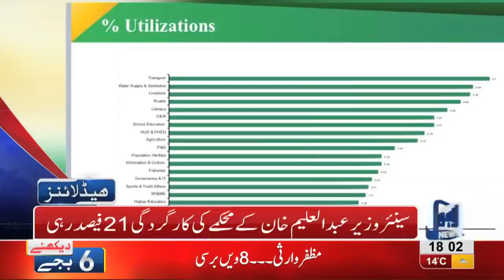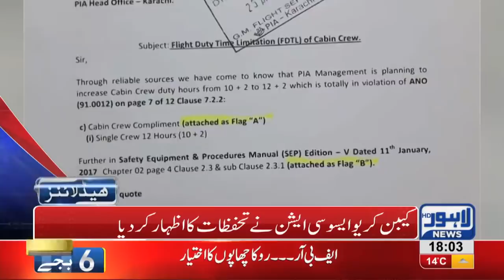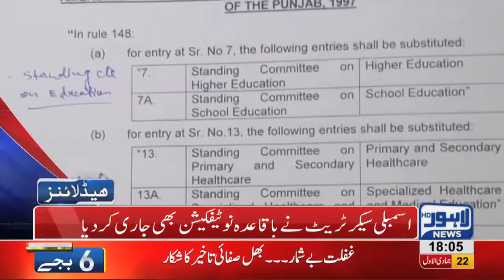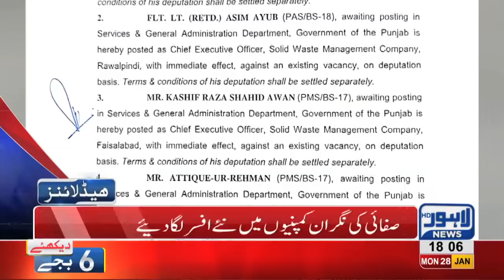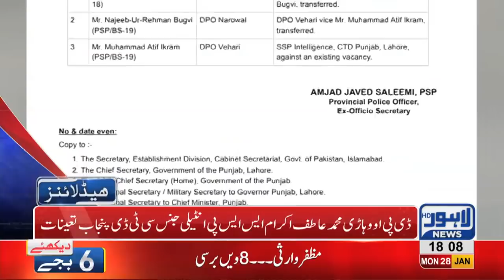06 PM Headlines Lahore News HD – 28th January 2019